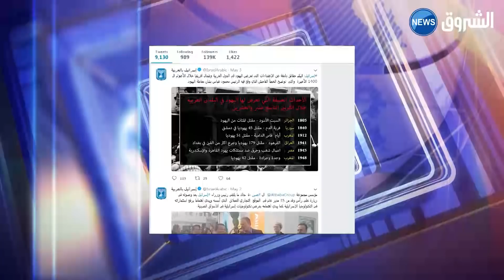كذبة يهودية جديدة.. لا سبت أسود في الجزائر !